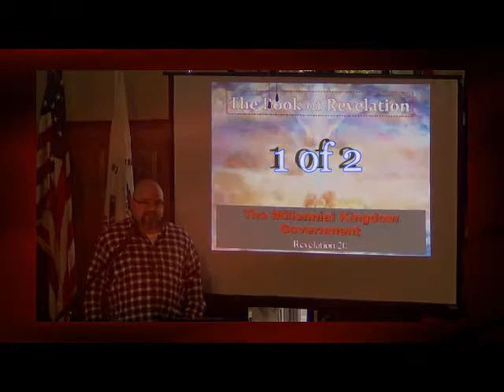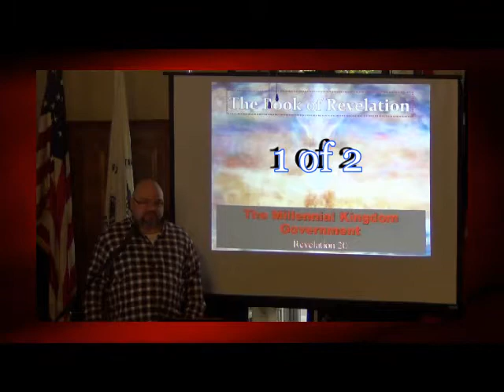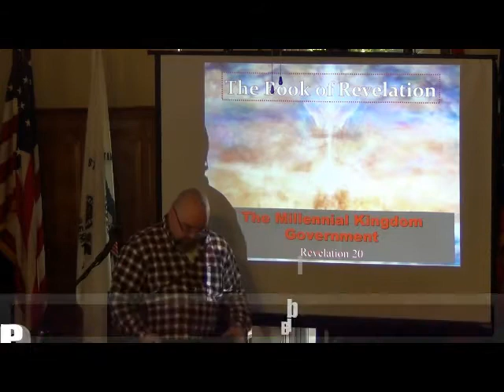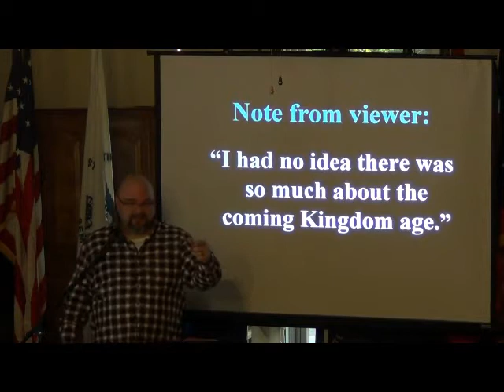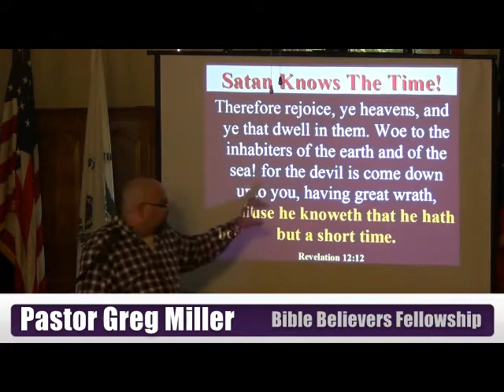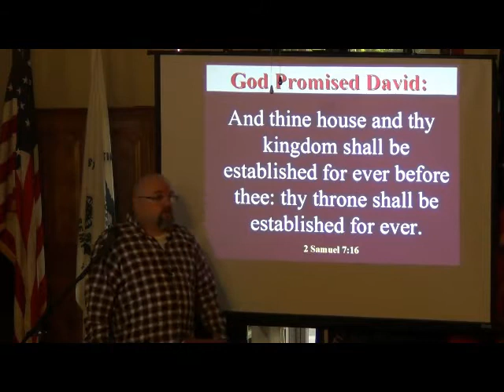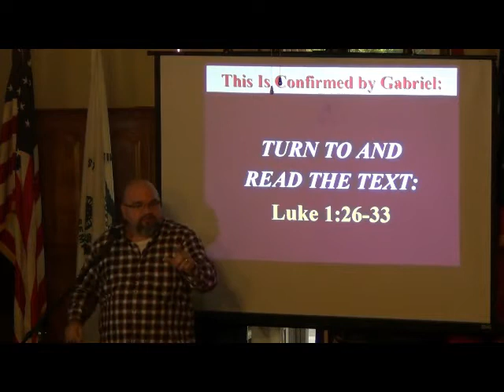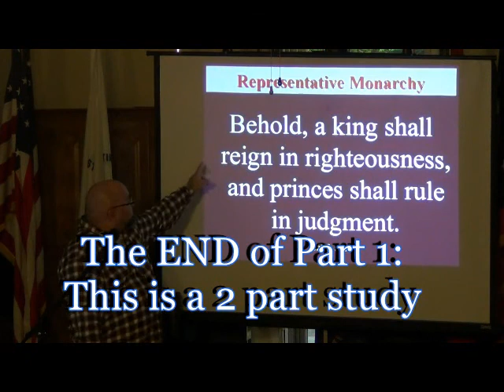The Millennial Kingdom Government (Revelation 20:7) 1 of 2 - Greg Miller